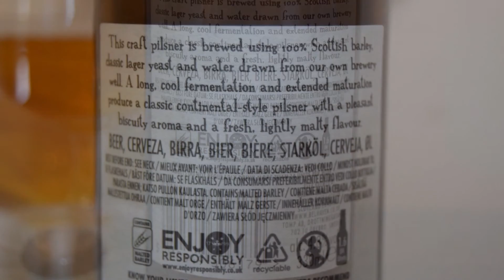Belhaven Craft Pilsner PL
Ale Degustacja szkockiego pilzenera: Belhaven Craft Pilsner

Warzone przez Belhaven (Greene King)

Delikatny słód biszkoptowy ze słodu lagerowego. Orzeźwiająca goryczka chmielu Challenger i Northdown. Delikatne ziołowe, korzenne i kwiatowe nuty z Northdown oraz odrobina miękkich owoców.
SŁÓD: Lager
CHMIELE: Challenger, Northdown